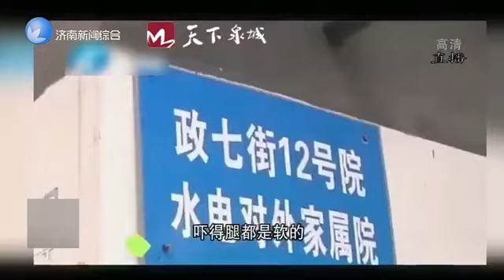深夜挨家敲门 12岁少年救了整楼居民#